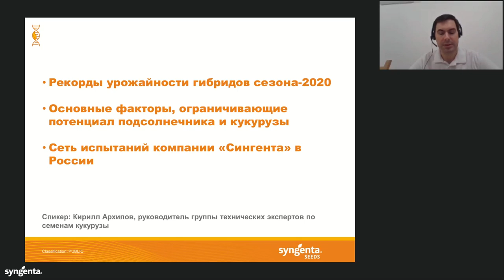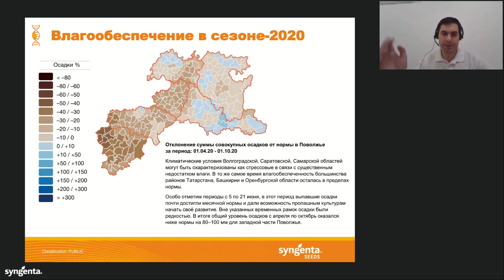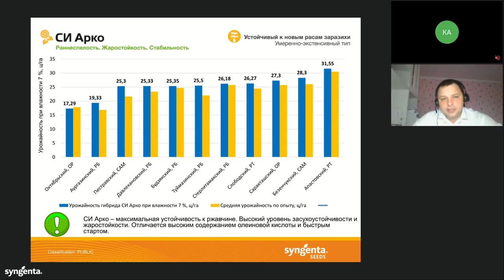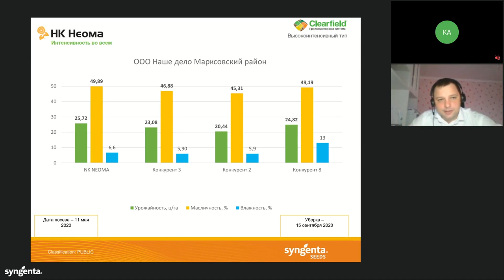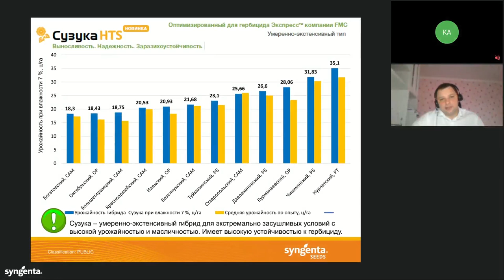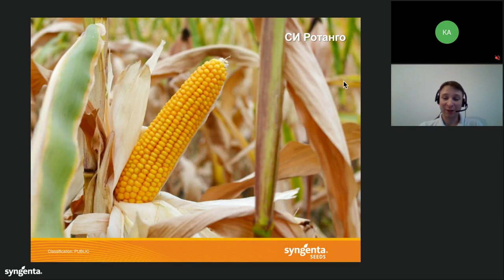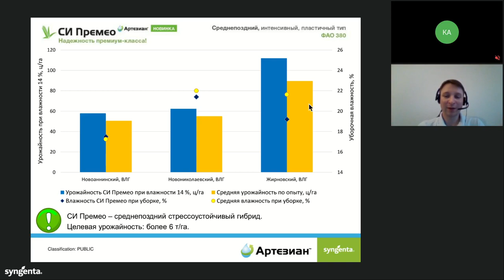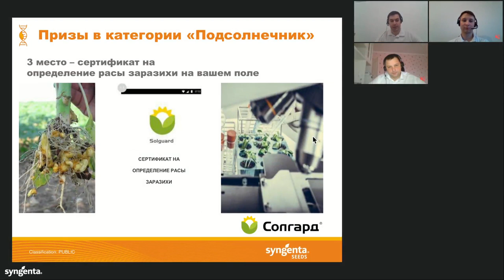Запись вебинара «Подсолнечник и кукуруза. Результаты урожайности — 2020. Регион Волга»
Уважаемые партнеры!
Представляем вашему вниманию запись вебинара «Подсолнечник и кукуруза. Результаты урожайности — 2020. Регион Волга».
В ходе вебинара технические эксперты компании подробно рассказали об урожайности гибридов подсолнечника и кукурузы «Сингенты», а также об основных факторах, повлиявших на результаты сезона-2020. Детально рассмотрели новинки гибридов: для какой технологии, целевой урожайности и для каких почвенно-климатических условий они лучше подойдут. На основе полученных данных вы сможете принять более взвешенное решение по формированию гибридного состава для вашего производства сезона 2021 года.

Программа вебинара, таймкоды:
0:00:00 - Вступительная часть. Характеристика климатических условий сезона 2020 года. Картография
00:00:48 - Рекорды урожайности сезона-2020
00:01:36 - Анализ и конъюнктура рынка в России и мире
00:13:02 - Основные факторы, ограничивающие потенциал подсолнечника и кукурузы
00:17:11 - Сеть испытаний компании «Сингента» в России

Спикер: Кирилл Архипов, руководитель группы технических экспертов по семенам кукурузы.

0:18:22 - Блок «Подсолнечник»
00:23:37 - Портфель гибридов подсолнечника компании «Сингента»: позиционирование, особенности, ключевые преимущества

0:25:40 - Результаты урожайности гибридов подсолнечника в регионе Поволжье
00:25:40 – Классические гибриды
00:37:11 – гибриды Clearfield
00:45:45 – гибриды Clearfield Plus
00:57:06 – гибриды Sulfo
01:01:41 – ответы на вопросы в блоке «Подсолнечник»

Спикер: Иван Афанасьев, руководитель группы технических экспертов по семенам подсолнечника.

01:09:25 - Блок «Кукуруза»
01:09:53 – Портфель гибридов кукурузы компании «Сингента». Бренды.
01:11:06 – раннеспелые гибриды для региона Поволжье
01:18:28 – гибриды бренда Артезиан. Результаты урожайности в регионе Поволжье
01:27:56 – гибриды бренда POWERGRAIN™*. Результаты урожайности в регионе Поволжье
01:31:09 – новинки гибридов кукурузы компании «Сингента». Результаты урожайности в регионе Поволжье
01:33:10 – обрабработка семян Elevation (Элевэйшн)

Спикер: Павел Ищенко, портфолио-менеджер по семенам кукурузы.
* Пауэргрэйн.

1:35:59 - Сессия вопросов, викторина

- Информация про возделывание Кукурузы Агрономическая поддержка «Сингенты» работает с понедельника по пятницу с 6:00 до 21:00 (МСК).